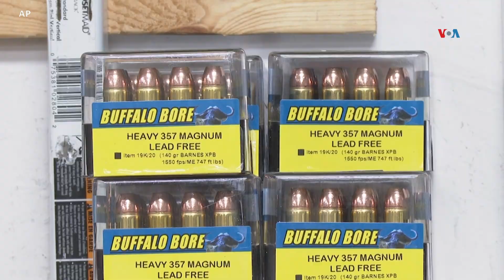CONGRESITAS TEXANOS proponen ley para evitar tráfico de armas hacia México